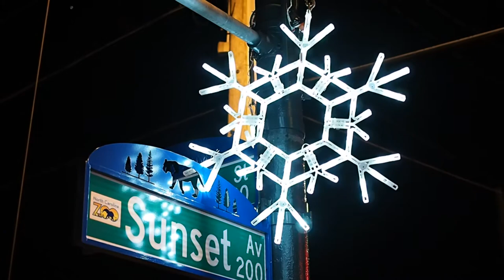Night Holiday Lights Video with the EM10 Mark I and 50mm 1.8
4K 30p 1600 ISO Shutter speed 1/60